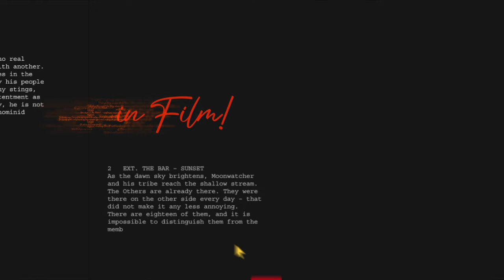Spotlight Dorado | Marissa Diaz and Victor Quiroz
Hispanic Lifestyle spoke with writer, director, producer, Tejana, Marissa Diaz and McDonald's franchise Victor Quiroz about the Spotlight Dorado Project. Ms. Diaz is a finalist in the Spotlight Dorado project which was created to empower and amplify aspiring Hispanic voices across different industries, starting off with film.  The project is funded by McDonald's Inc. Hispanic Lifestyle's interview took place via zoom. I setup at a McDonald's restaurant which seemed appropriate given the topic.

Spotlight Dorado was created to empower and amplify aspiring Hispanic voices across different industries, starting off with film. We’re not just here to open doors, but to champion the creativity, talent, and determination of Hispanic creators across the country.